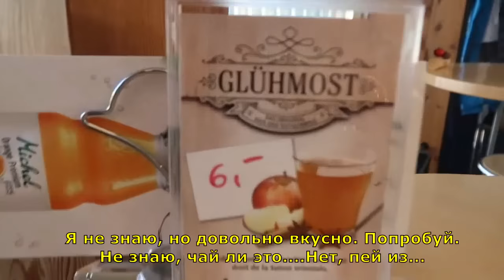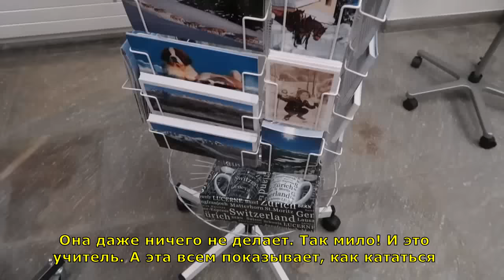Ева - Русский Шпион?